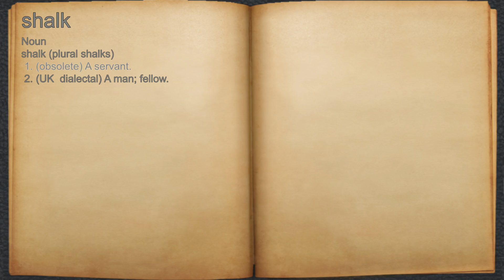What does shalk mean?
A spoken definition of shalk.

Intro Sound:
Typewriter - Tamskp